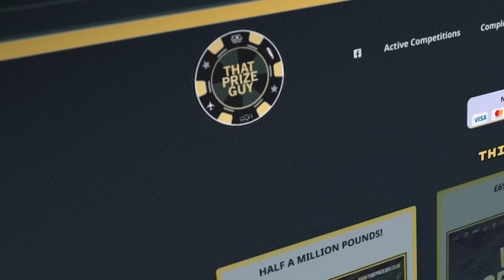THE TEAMS ARE PICKED! | TEAM QUEENSBERRY vs TEAM MATCHROOM (WARREN vs HEARN) 5 V 5 PRESS CONFERENCE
18+ Please gamble responsibly